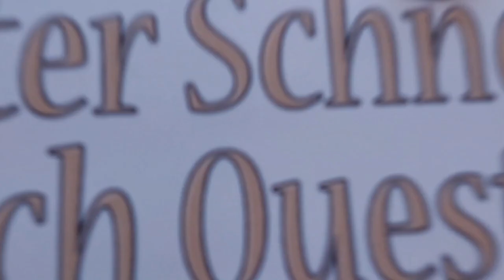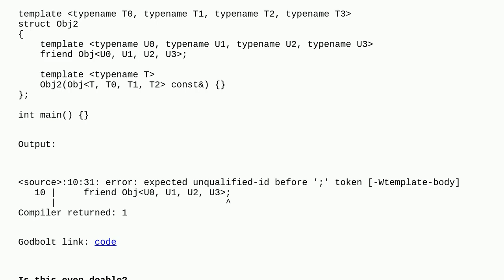How do I make this templated class be a friend of another class?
A special thanks goes out to the community

  templates friend c++